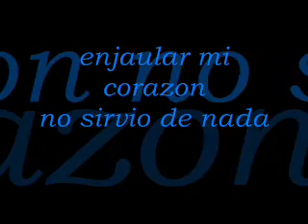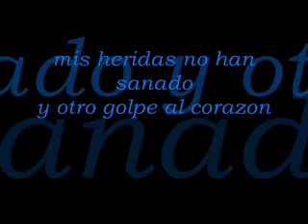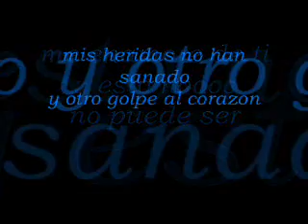Espinoza paz - Me enamore de ti (Con Letra)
es una rola bien chida dice todo eres chingon Espinoza